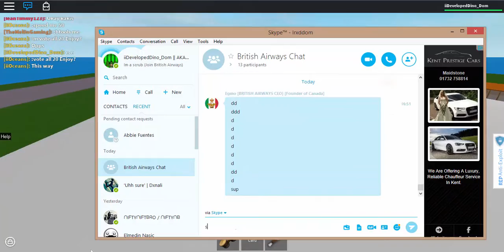FlyHawaii™ A318 Flight - ROBLOX